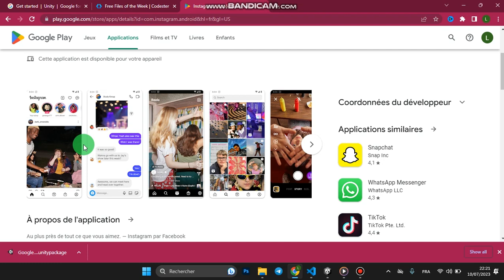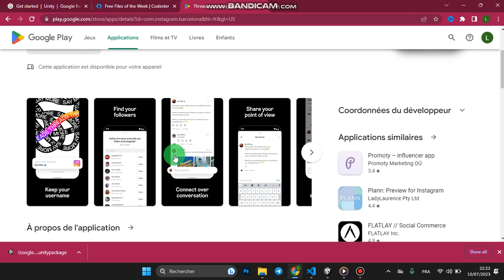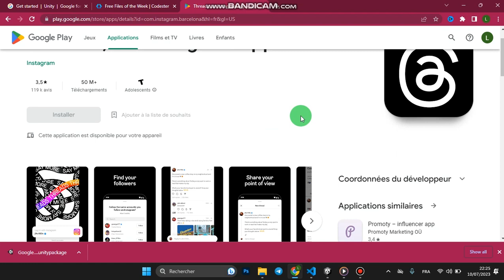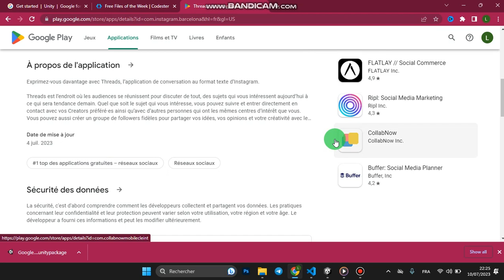آخر ماكاين في الماركوتينغ🤯🤯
free code source
unity 3d
اندرويد
دورة الريسكين
الريسكين على يونتي
يونتي سورس كود
reskin pro
reskin aso
yasser ouaziz reskin live
reskin live
game reskin
reskin games reskin guide
roman reskin

Reskin Game with unity
use free source code  to reskin game with unity
add ads
upload app to google play and reskin game by using unity
use reskin by free with unity

ارباح اليوتيوب
الربح من اليوتيوبها شحال كنربح من fiverr
source code full movie
source code ending
source code trailer
اعادة كتابة الكود بستخدام اليونتي
استخدام كود مجاني في عملية اعادة كتابة كود لعبة على الانترنت
كيفية عمل reskin كامل للعبة
مع وضع الاعلانات في اللعبة
الرفع على جوجل بلاي
كيفية عمل ريسكين كامل للعبة على اليونتي
اضافة الاعلانات و رفع التطبيق على جوجل بلي مع استخدام الريسكن
ريسكين reskin بشكل كامل بستخدام unity
كيف اعمل ريسكن بستخدام اليونتي
كيف اعمل ريسكن بشكل مجاني بستخدام اليونتي
reskin
reskin 2022
how to get any app source code
reskin
reskin 2020
app mobile community
android studio
دورة اندرويد ستوديو
اندرويد ستوديو
الهندسة العكسية
reskin شرح
android studio شرح
reskin شرح2022
facebook audience network شرح
android studio darija
android studio 2023
android studio arabic
دورة اندرويد ستوديو 2020
reskin maroc
reskin تعلم
reskin spam
reskin android app شرح
reskin course
yasser ouaziz
reskin
Programming Knowledge
الربح من الريسكين
android studio interstitial ad